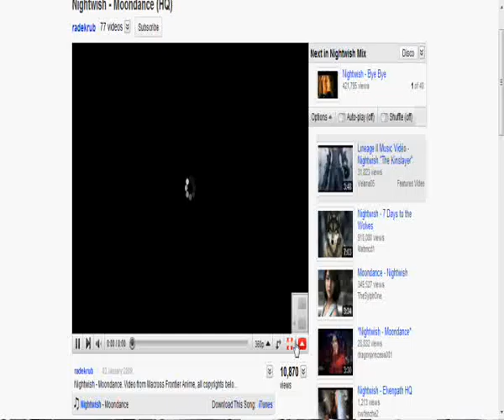amv?!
yush i did a amv you can expect all sorts of media from me
a friend of mine sent me a clip of a anime so i used the clip and added music to it :)